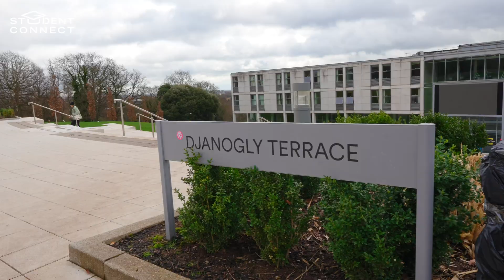Discovering Student Life at the University of Nottingham | Jill Owens | Student Connect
Are you curious about what student life is like at the University of Nottingham? To discover the vibrant student experience at Nottingham, Jill Owens - International Student Recruitment member introducing Student Connect, to provide you valuable insights into the campus culture, extracurricular activities, and the various support services available to students.

If you are a student eager to get a glimpse of life at Nottingham and to make the most of your university experience, Jill and Student Connect are here to help.

Student Connect
36 Alie Street, First Floor
London, E1 8DA